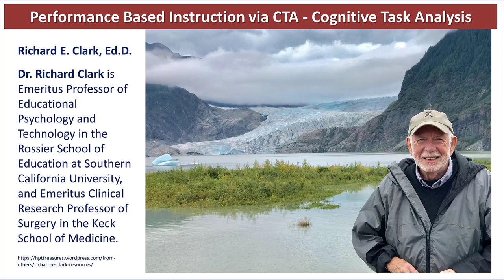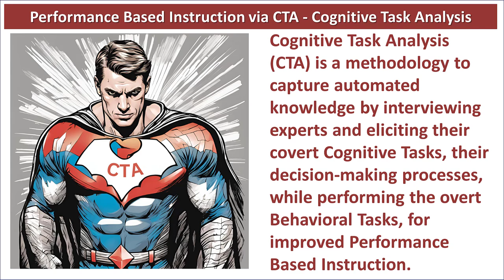Notebook LM Deep Dive on CTA - Cognitive Task Analysis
The source documents explore the importance of automated knowledge in learning and expertise. They argue that much of our learning is unconscious and procedural, and this automated knowledge can be difficult for experts to articulate, leading to gaps in instruction.

The documents discuss Cognitive Task Analysis (CTA) as a methodology to capture this automated knowledge by interviewing experts and eliciting their decision-making processes. They highlight the benefits of CTA-based instruction, showing its effectiveness in teaching complex skills and improving performance in various domains, including surgery, programming, and troubleshooting. The sources also address the limitations of CTA and discuss research needs for further development and application.

What's missing in this overview is the need to compare, contrast, and converge the shared covert Cognitive Tasks of several (5 to 6) experts with each other in order to go beyond the 30% that each can share to fill in the gaps of the 70% nonconscious knowledge of each individual expert.